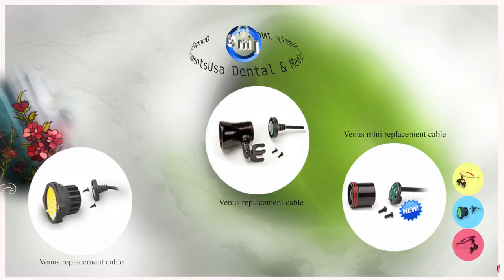OmegaInstrumentsUSA Loupes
Las lupas  están convirtiendo rápidamente en el estándar de la atención entre los higienistas dentales y asistentes. El uso de lupas dentales y los faros mejora la visualización, así como la postura de trabajo. Como resultado, el estrés musculoesquelético se reduce con menos posibilidades de problemas de cuello y espalda que pueden acortar la longevidad en la profesión.
Somos líderes con experiencia en lupas dentales y tecnología LED portátil, OmegaInstrumentsUsa ofrece un programa único y asequible que le da a un estudiante ahorros significativos en esta tecnología.